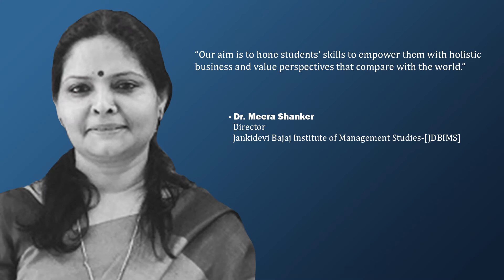Dr. Meera Shanker | Director | Jankidevi Bajaj Institute of Management Studies [JDBIMS]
Next in our series of Thoughtful Leaders, we have, Dr. Meera Shanker, Director, Jankidevi Bajaj Institute of Management Studies [JDBIMS]